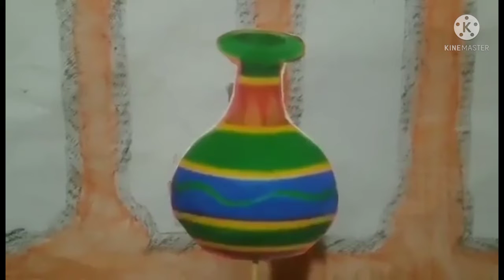Ibong Adarna: Saknong 1440-1480 (Puppet Stick Show)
Ibong Adarna sa saknong 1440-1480 sa pamamagitan ng Puppet Stick Show para sa baitang 7 sa Filipino.